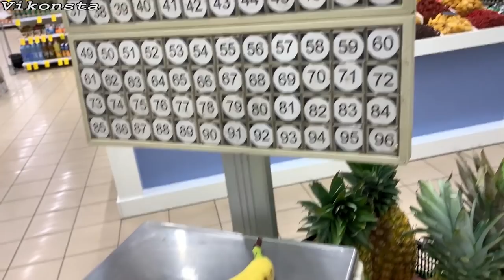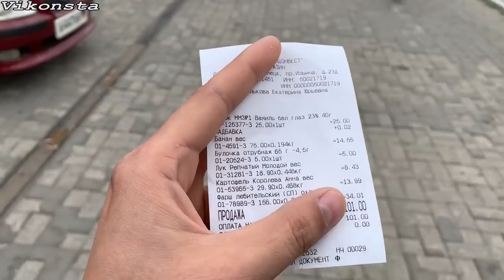Шикарный БОМЖ ОБЕД за копейки! Что можно купить на 100 рублей? Донецк Сегодня!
Донецк Сегодня 2020. Приготовил БОМЖ ОБЕД за 100 рублей! Взял самое необходимое и приготовил картошку с котлетами! На десерт у меня был сырок и банан. Еда получилась вкусная и сытная! Котлеты немного разлезлись,  но на вкус это никак не отразилось! Эти простые рецепты помогут Вам с лёгкостью приготовить самые вкусные блюда на Ваш стол! Пробуйте, старайтесь и у Вас всё получится!

0:00 - Поход в магазин
0:33 - Покупка продуктов
2:36 - Оплата на кассе
3:08 - Распаковка продуктов на кухне
3:52 - Начало готовки
5:50 - Делаю фарш на котлеты
9:19 - Как жарить котлеты
11:32 - Варим картошку
17:00 - Насыпаем коту еду
17:23 - Милка оценила котлеты
18:04 - Итоговая дегустация